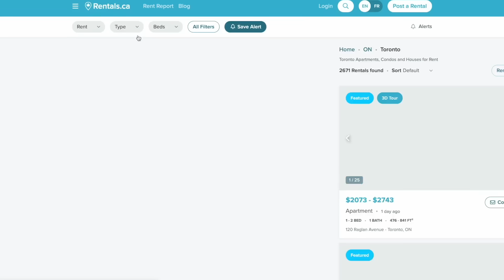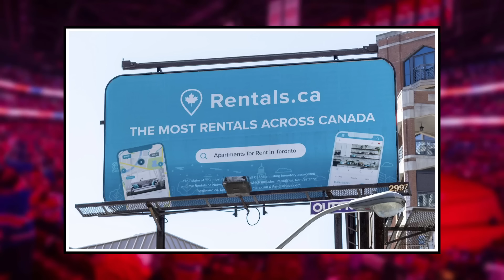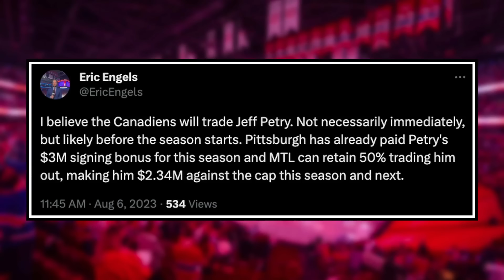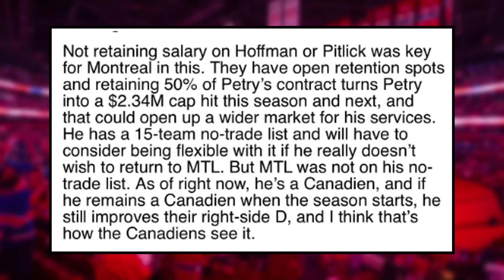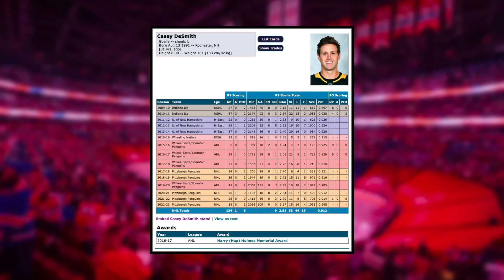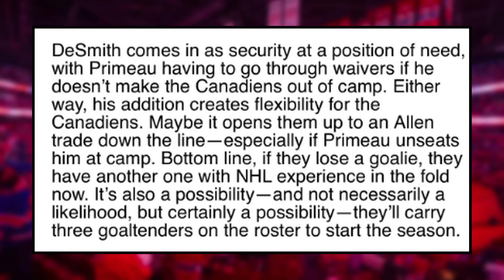The REAL REASON the Habs made this MASSIVE Trade...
Are you looking to rent an apartment, house or condo in Canada? as they are Canada's LARGEST rental network!

0:00 Intro
1:37 The REAL REASON the Canadiens made this trade
3:34 A closer look at Jeff Petry
4:45 How does Casey DeSmith fit?
7:42 A Final reaction to the Trade

Enjoy August 6 edition of Montreal Canadiens News or Habs News today!

Josh Gosse and Jesse Poirier speak about the latest Montreal Canadiens news about how the Habs made a blockbuster acquiring Jeff Petry and Casey DeSmith and how this affects the Canadiens future.